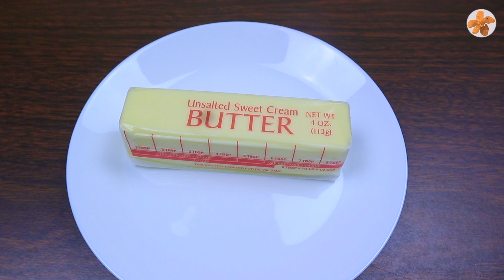Masala Cookie | ബേക്കറി സ്റ്റൈൽ മസാല Cookie ഇനി വീട്ടിലും ഉണ്ടാക്കാം | No oven No egg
Lets see how to make masala cookie.If you try masala cookie this way you will get the exact taste. It's very tasty and has a nice smell, also it doesn't have lots of masala flavor.Try to take the Ingredients exactly as in the video. I got this recipe from my little brother shyam's friend Rishi. Thank you Rishi for this  recipe.

Masala cookie